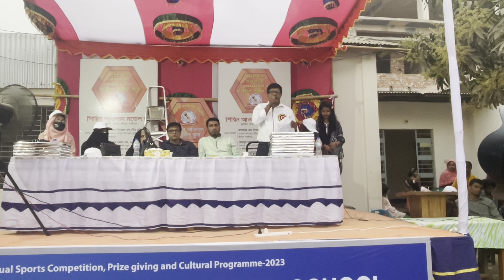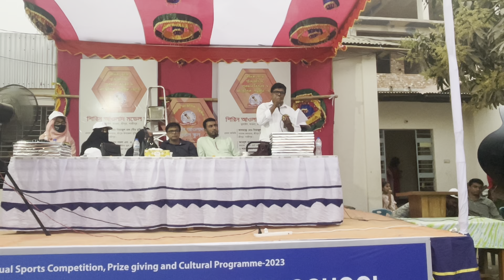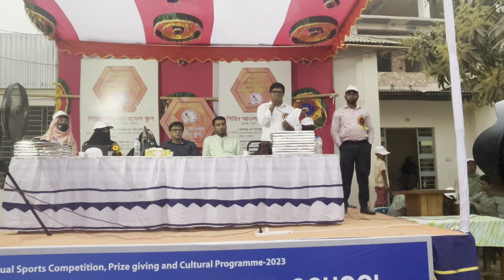এখন কিছু বলবেন না ভিডিওটি দেখার পরে বলবেন কেমন লেগেছে_RAJIB KHAN FAMILY_03